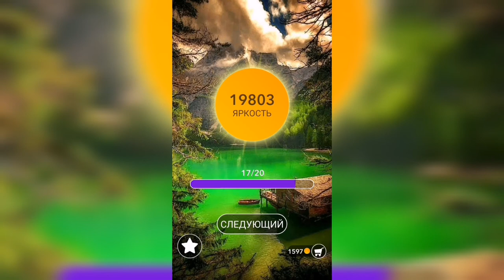Word / Слово Крест: Поиск русского кроссворда / Уровень 587